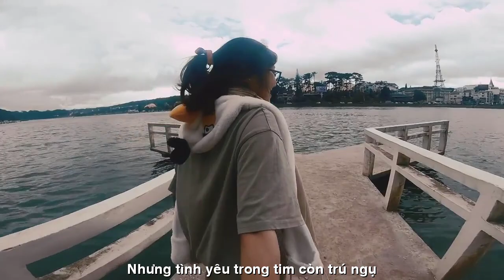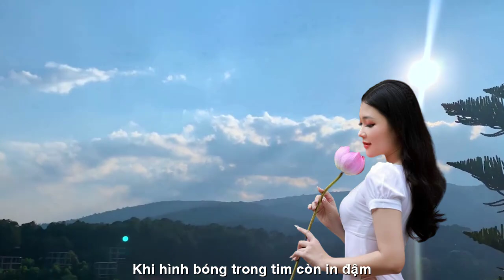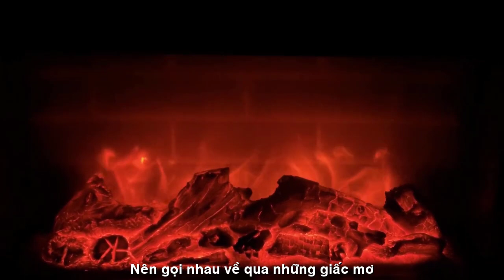[FULL HD]KAKA CHIA ĐÔI NỖI NHỚ ||SẮC MÀU NỖI NHỚ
NHÀ THƠ KAKA SẮC MÀU NỖI NHỚ
PHỔ THƠ ĐẠI HÁT ĐÀN TẦM BẬY
TÁC PHẨM:CHIA ĐÔI NỖI NHỚ
THƠ:KAKA

Tôi với người chia hai nửa yêu thương
Trên lối mộng con đường xưa đã cũ
Nhưng tình yêu trong tim còn trú ngụ
Thầm gọi tên trong những giấc ngủ vùi.

Tôi với người còn đó những buồn vui
Chỉ giấu riêng trong tiếng lòng thổn thức
Môi mỉm cười mà nhói đau trái ngực
Khi chiều về nắng tắt giữa lưng trời.

Tôi với người có những lúc chơi vơi
Muốn quan tâm sợ biển khơi dậy sóng
Nên lặng im nhìn năm dài tháng rộng
Dõi theo nhau trên nỗi nhớ in hằn.

Tôi với người chia hai nửa vầng trăng
Cùng soi sáng hai phương trời xa thẳm
Khi hình bóng trong tim còn in đậm
Nên gọi nhau về qua những giấc mơ.

CHIA ĐÔI NỖI NHỚ
- Ka Ka -